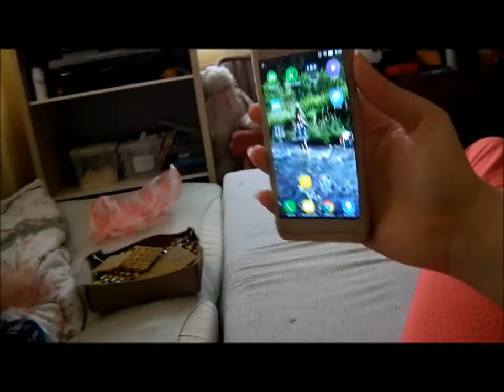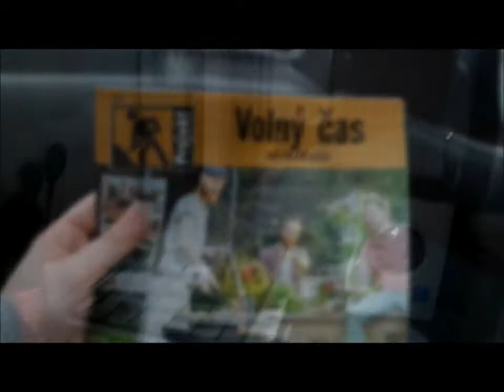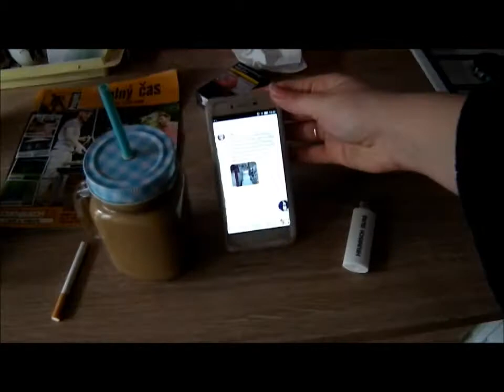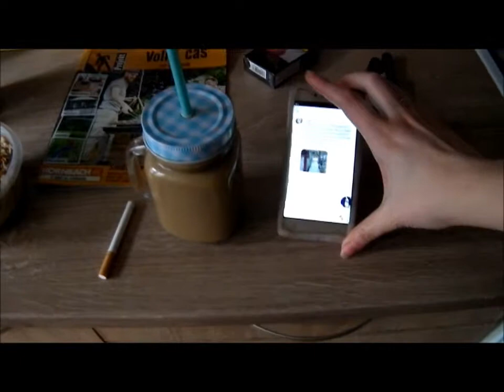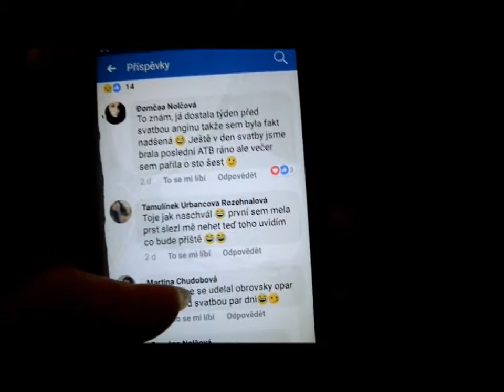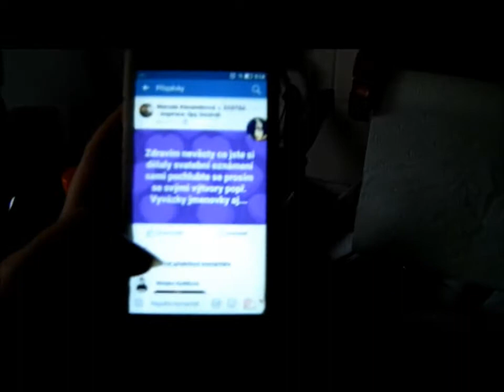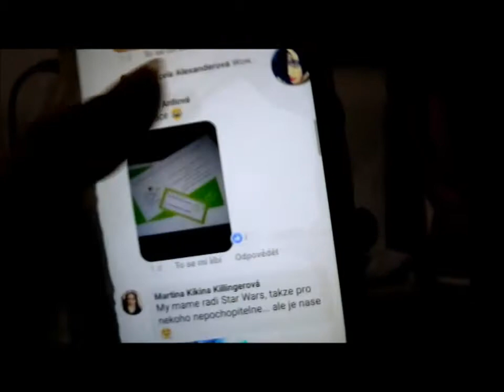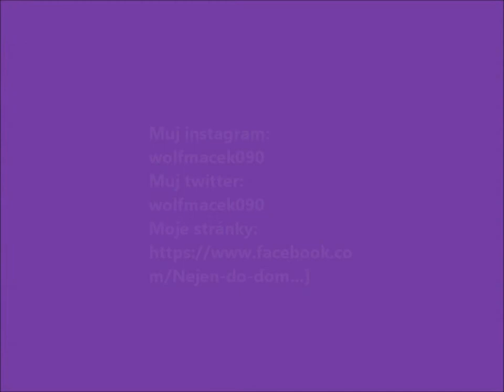Vlog - velikonoční pondělí a hektický týden 2. část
Druhá část pokračuje hektickým týdnem a mou zpovědí jak to probíhalo...

Muj instagram: wolfmacek090
Muj twitter: wolfmacek090

Na co natáčím:FUJIFILM FINEPIX HS 10
V čem upravuji videa: Windovs Live Movie Maker a Free Vide Converter